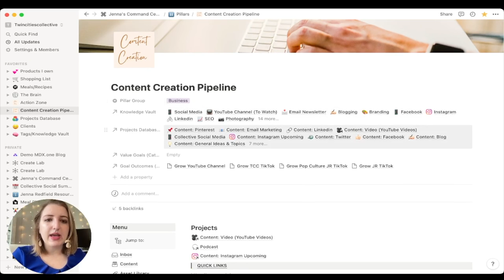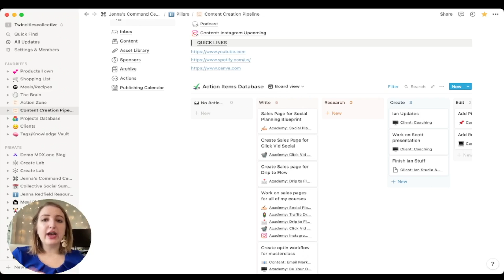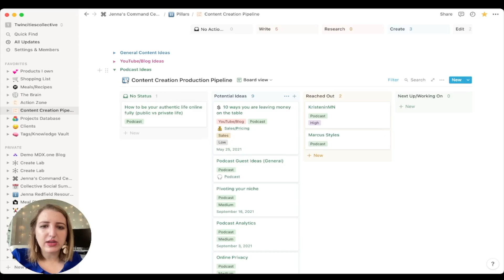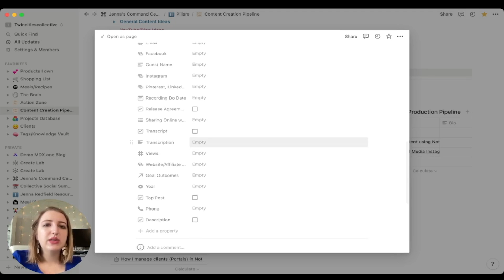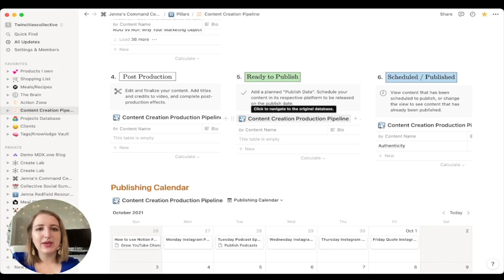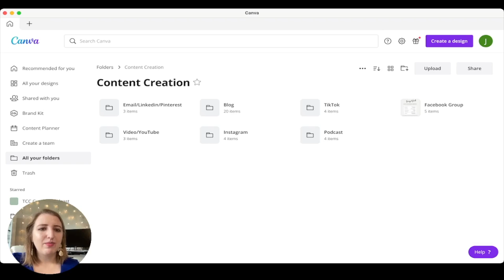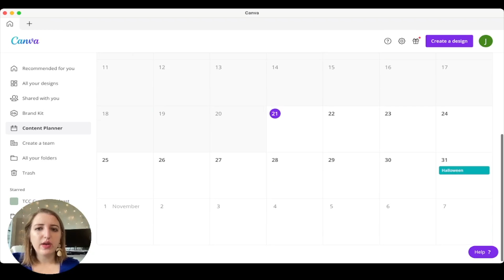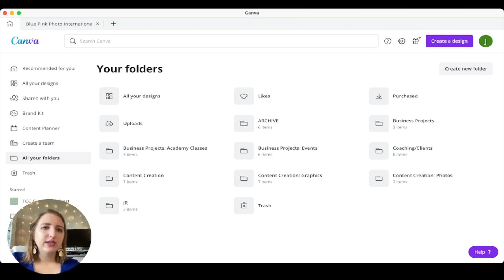Planning & Organizing Content using Notion & Canva | Instagram, Podcasts, YouTube Videos, Etc.....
Sharing how I plan and organize content using Notion and Canva
Sorry the sound is a little wonky (turn on subtitles)

Elevate your Notion journey with the exclusive Notion Foundations: All Access bundle, where I lead you through every aspect of using Notion
📄 Three Exclusive Signature Templates (Valued at $50): Curated by me, these templates will boost your productivity and organization.
🎓 Both Notion Courses (Notion Foundations & Notion Template Creator) (Valued at $300): I'll navigate you through in-depth courses, empowering you to master Notion and design custom templates.
🌐 Simplify Your Digital Life Course ($27 Value): Learn essential skills under my guidance to simplify and enhance your digital life.
💻Monthly Live Trainings & Office Hours!

Get Access to All my favorite Resources

✨Everything Page
Learn everything I offer, from courses to services

💻 Join my Notion Facebook Group
Notion for ADHD Entrepreneurs